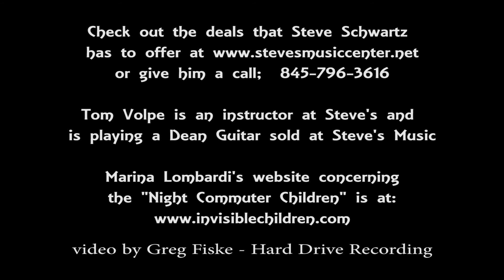Steve's Music Center Presents: Marina Lombardi and Tom Volpe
"Night Commuters" by Marina Lombardi
and Tom Volpe